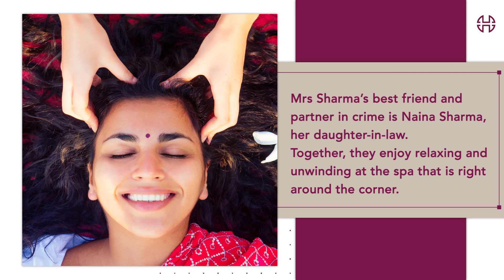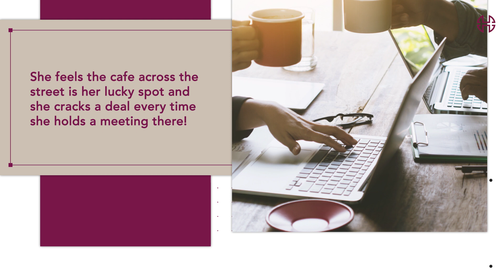Presenting a glimpse of a day in the life of HouseOfHiranandani residents: "The Sharmas"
Where everyday comfort meets convenience with a community lifestyle which ensures you're not just staying - but living in your home!